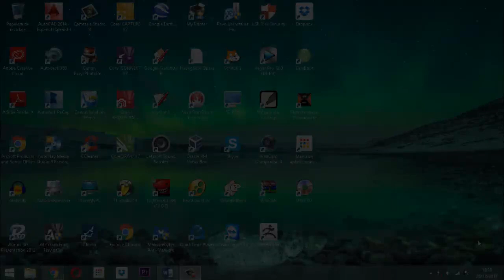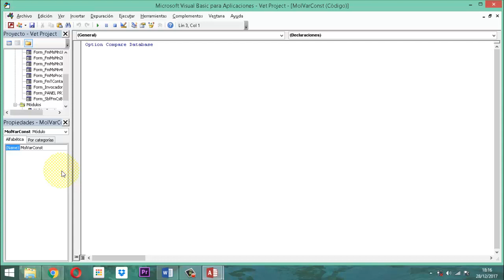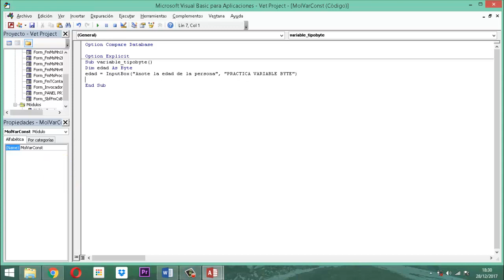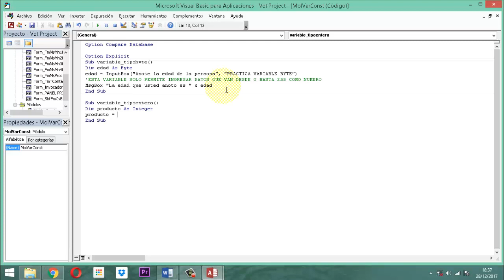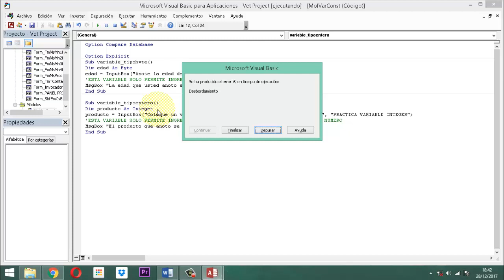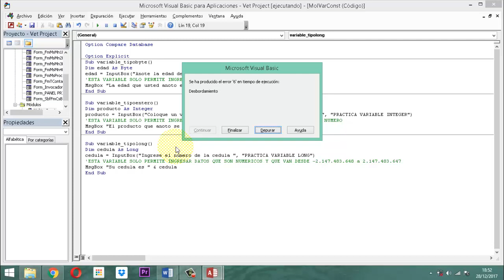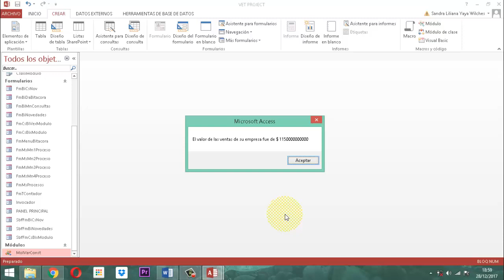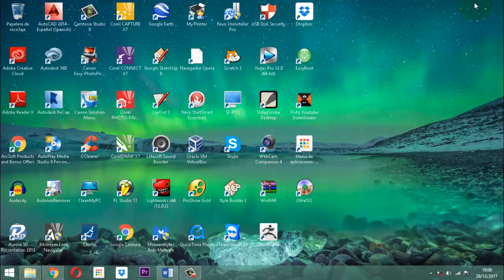Vet Project 007 Variables y Contastantes P1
Ilustrando las diferentes variables y sus tipos de datos a nivel del ámbito módulo.  Base de datos relacional Vet Project Proyecto Veterinario entrega 1 del concepto Variables y Constantes.